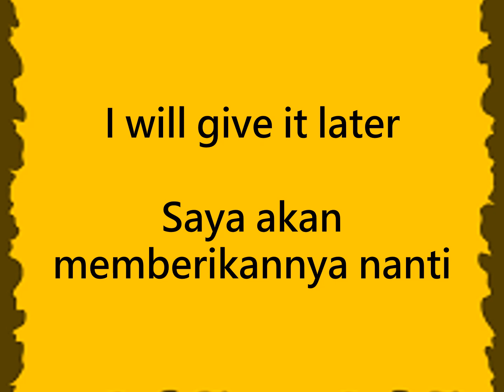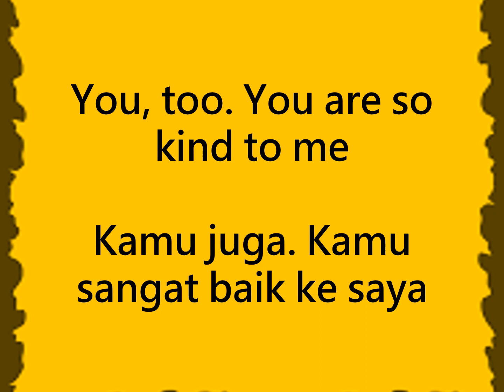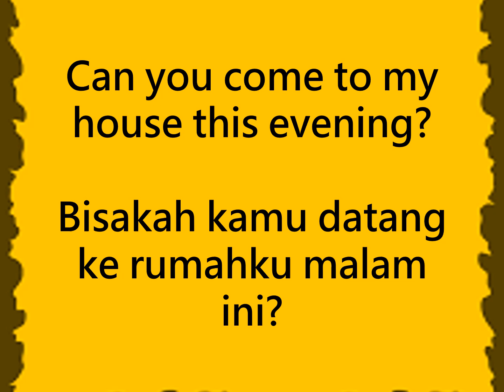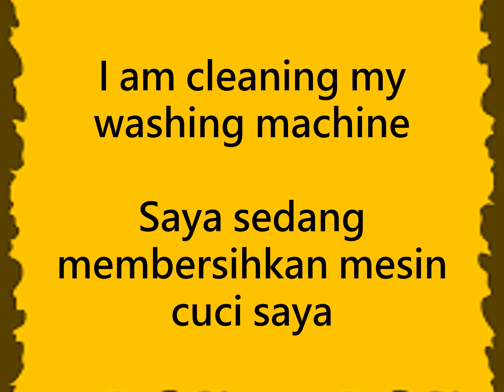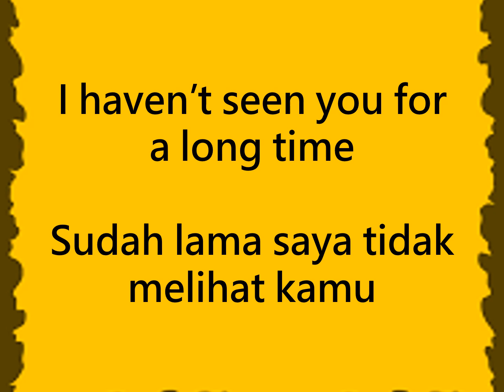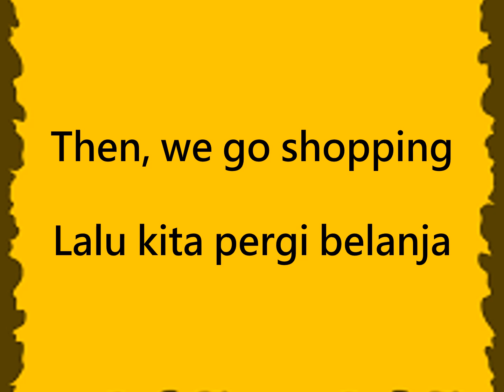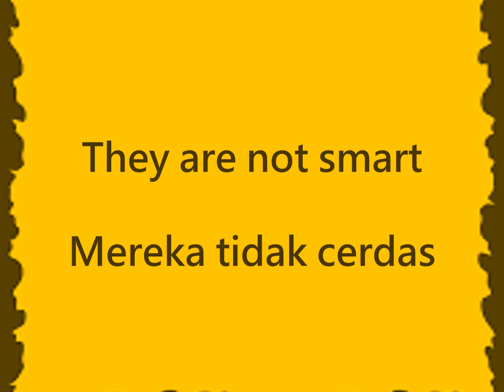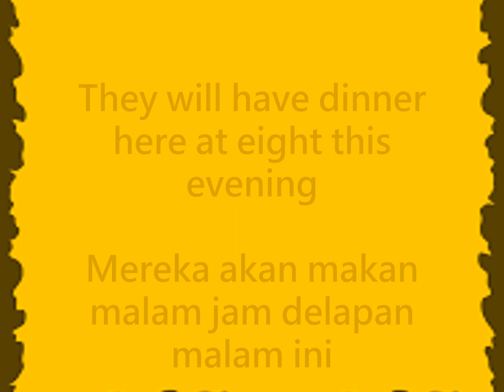100 Kalimat Bahasa Inggris Untuk Pemula 8